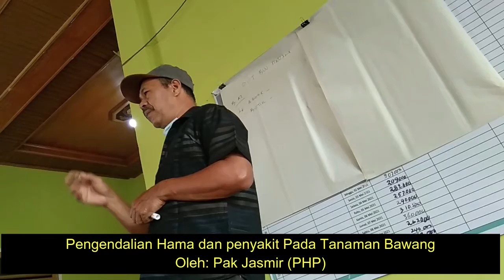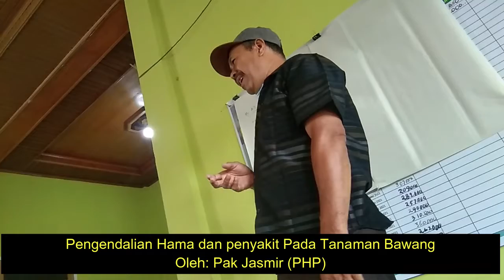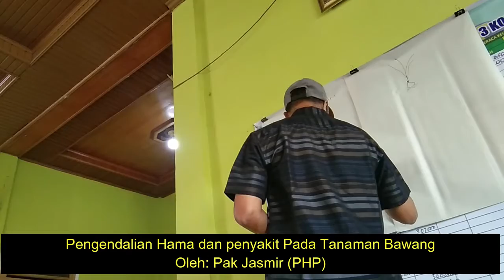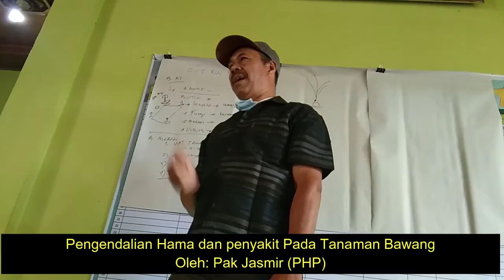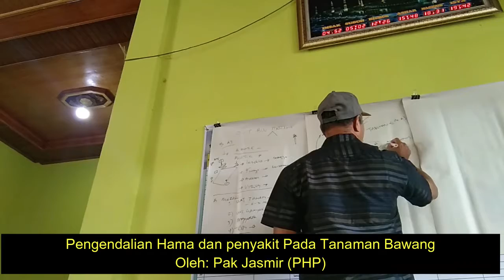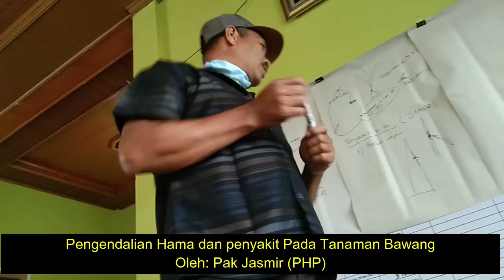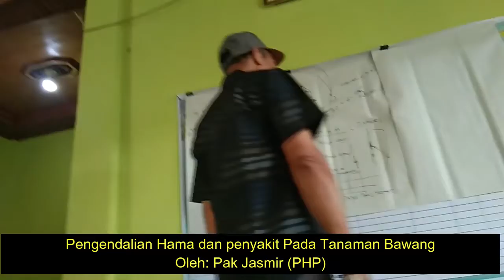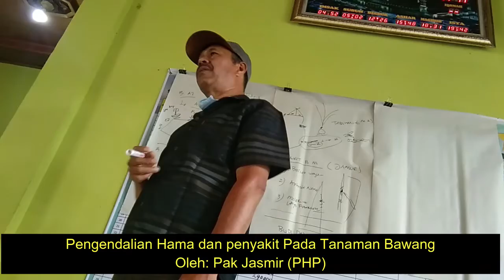HAMA DAN PENYAKIT TANAMAN BAWANG MERAH, KULIAH PENGENDALIAN HAMA TERPADU OLEH SENIOR PHP PAK JASMIR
Video ini diambil dari acara pelatihan pengendalian Hama dan penyakit Tanaman bawang yang diikuti Petani Bawang Kota Payakumbuh difasilitasi oleh Dinas pertanian Kota Payakumbuh di Poktan kosiak Kecamatan payakumbuh Utara dengan nara sumber Pak Jasmir senior PHP